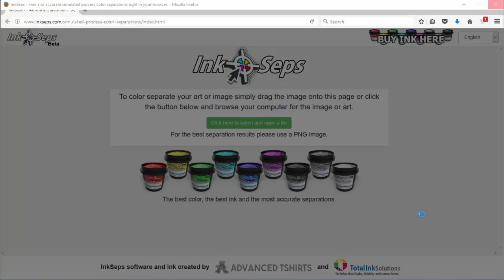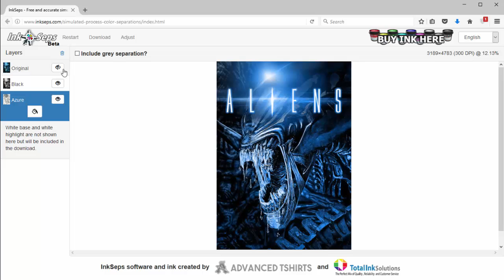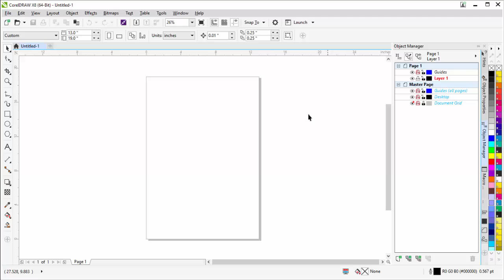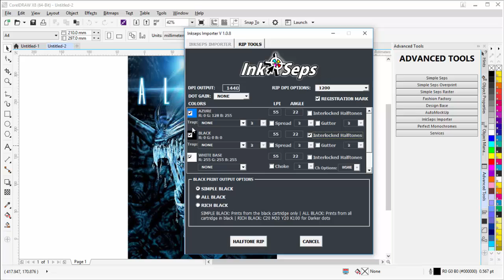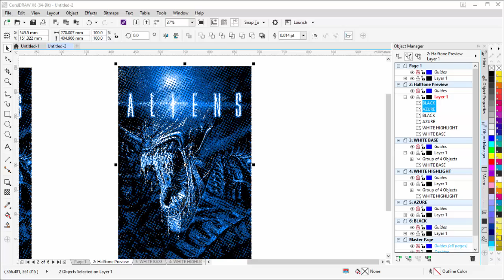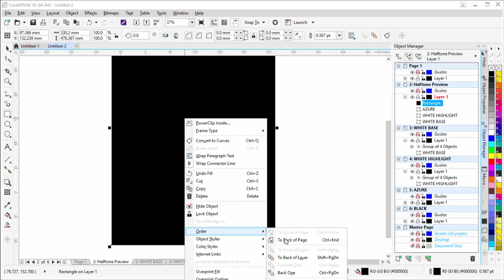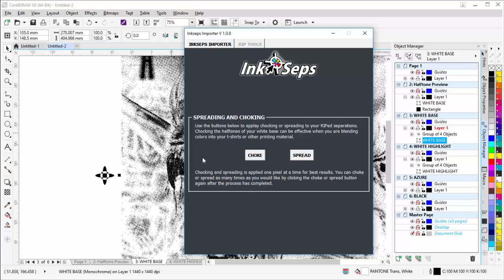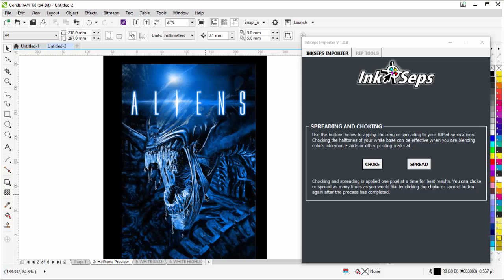Simulated Process Color Separations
Simulated Process Color Separations with just one color, black and white with the browser based simulated process color separation application.